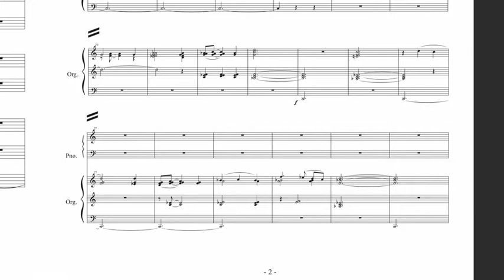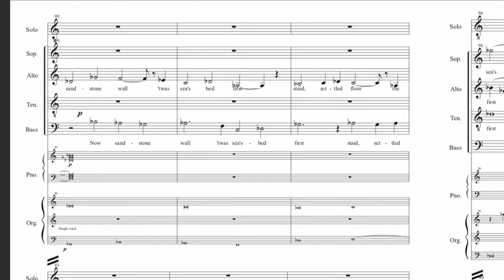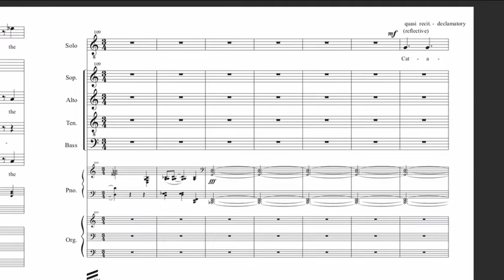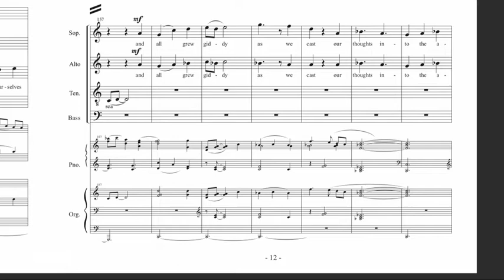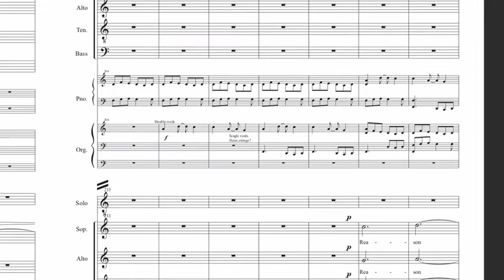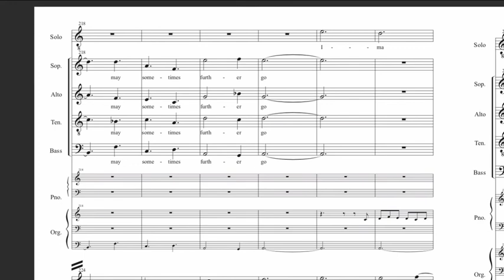Memoir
Memoir was composed in honor of Dr. Nowell Donovan as he began his first academic year (2004) as Provost and Vice Chancellor for Academic Affairs at Texas Christian University. It was inspired by a reading given by Dr. Donovan at the inauguration ceremonies for Chancellor Victor Boschini. The passage, taken from the diary of natural scientist John Playfair, describes an awesome scene of geological evolution as recreated through the words of Playfair’s teacher. Inspired teaching and the miracles intrinsic in the earth itself are lifted up as cause for wonder.
Memoir, makes use of the Scottish folk song, Baron O’ Brackley and is scored for choir, baritone soloist, organ, and piano.